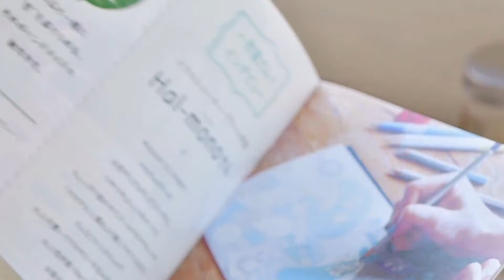るぽぽのほん。